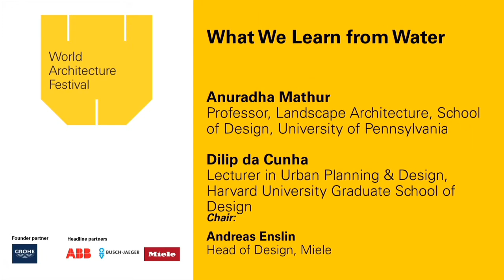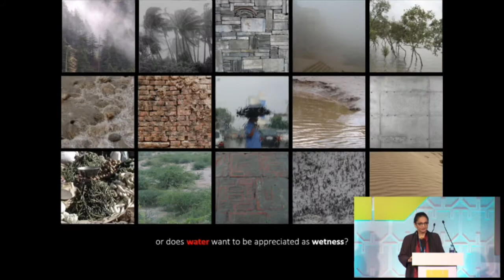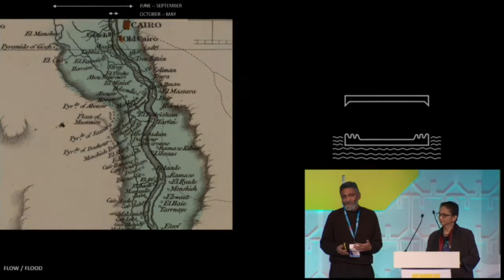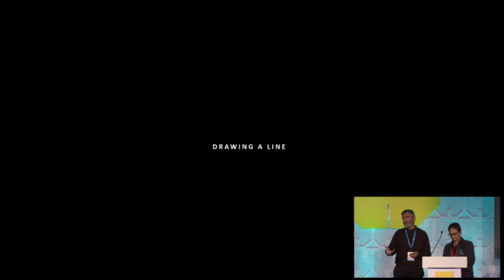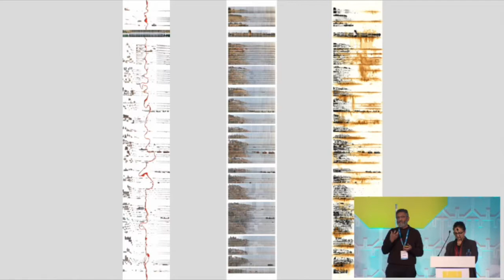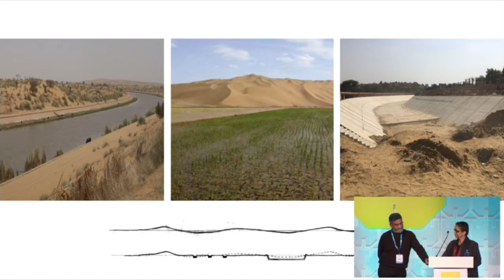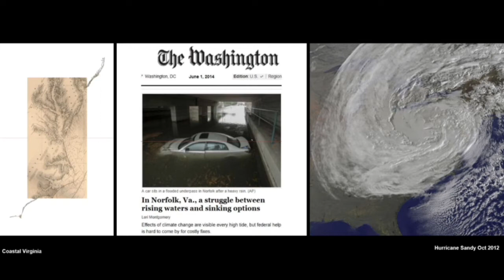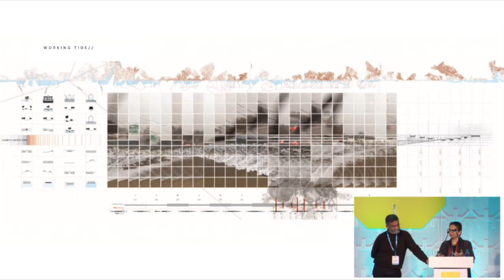WAF 2019 - Anuradha Mathur TALK